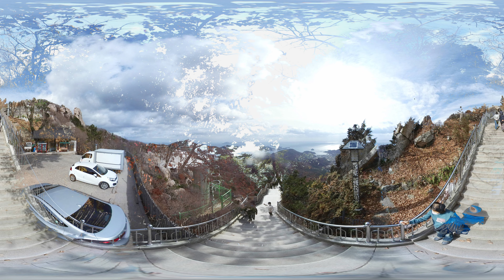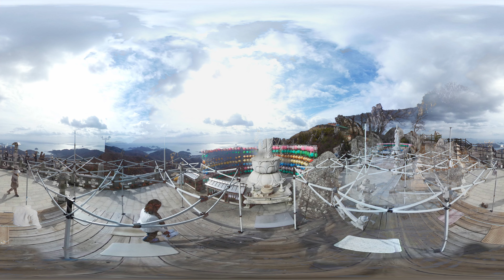금산보리암360vr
한국에서 가장 아름다운 사찰 33곳 중 한곳